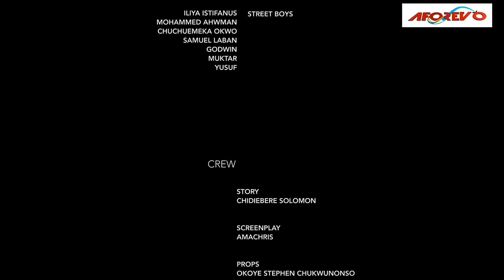Every Family Needs To Watch This Movie To See How This Powerful Kids Raise D Dead With Prayers-NEW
A Nigerian Movie that can build your faith and make you see how powerful God is beyond measures,

First-ClassTV#nigerianmovies#CANADA#JAMAICA#USA#UK#TRINIDADANDTOBAGO#africannigerianlatestmovies#ruthkadiri247